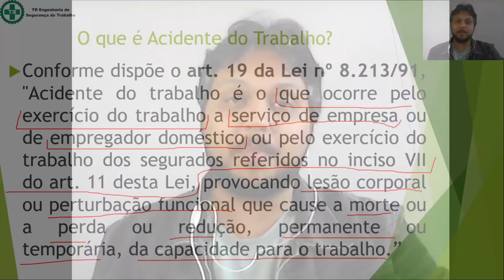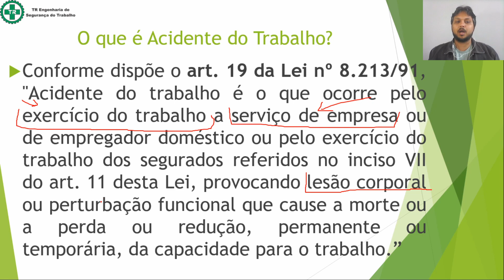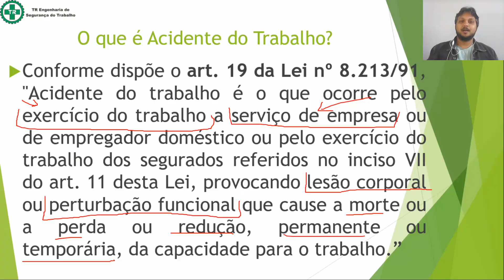O que é Acidente do Trabalho, conforme legislação previdenciária? - Vídeo 1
Este é o primeiro vídeo de uma série de 4 vídeos relacionados a Acidente do Trabalho, com base na legislação Previdenciária a Lei 8.213 de 1991.

Estamos iniciamos uma série de vídeos que falaremos sobre CAT -  Comunicado de Acidente do Trabalho.

Neste vídeo vamos ver a definição de Acidente do Trabalho , conforme dispõe o art. 19 da Lei nº 8.213/91, "Acidente do trabalho é o que ocorre pelo exercício do trabalho a serviço de empresa ou de empregador doméstico ou pelo exercício do trabalho dos segurados referidos no inciso VII do art. 11 desta Lei, provocando lesão corporal ou perturbação funcional que cause a morte ou a perda ou redução, permanente ou temporária, da capacidade para o trabalho.”

Assista o vídeo, deixe seu comentário a favor ou contra, que será um prazer discutirmos sobre o assunto.